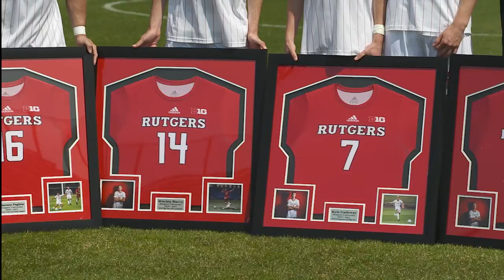Men's Soccer Shuts Out Northwestern 1-0 on Senior Day